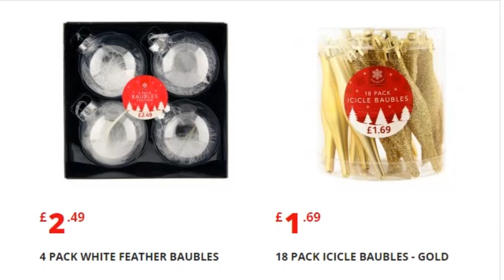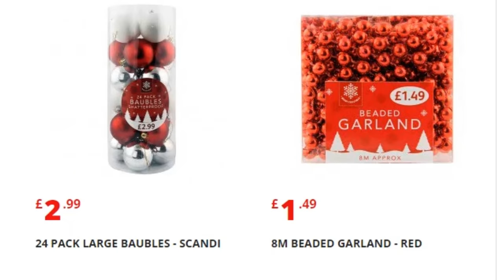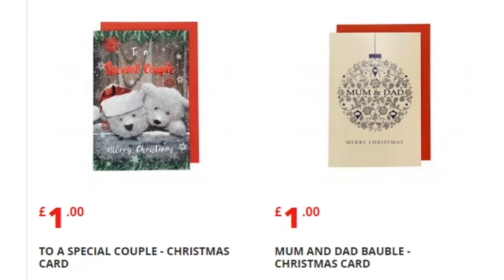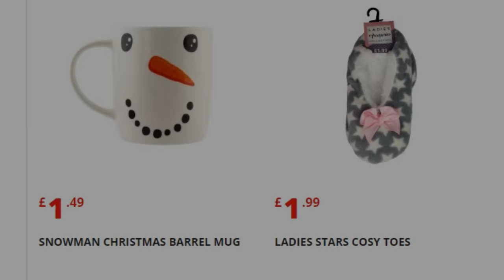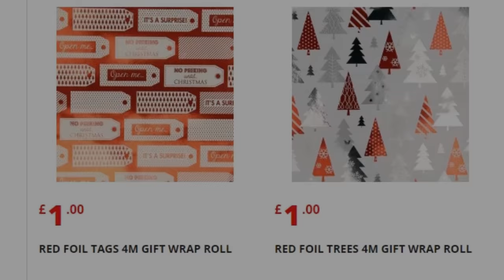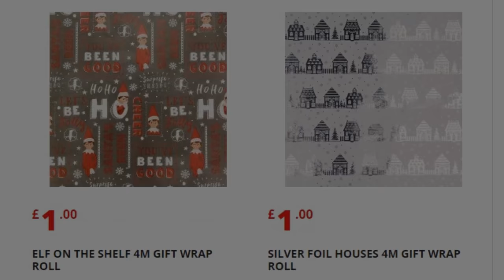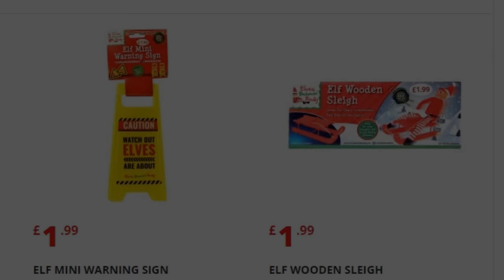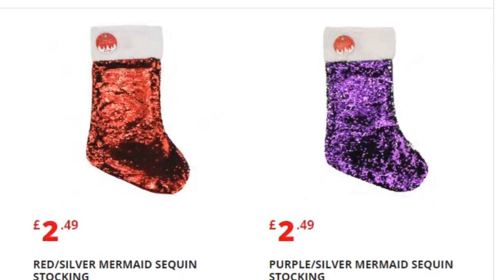Poundstretcher Christmas 2018